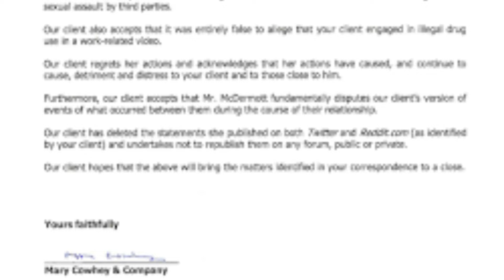Eoghan McDermott on twitter and reddit, 39 year old broadcaster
McDermott was born in Limerick but grew up in Dublin. His father is writer Kevin McDermott. He was the second.